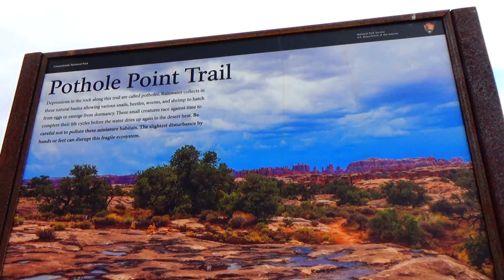Pothole Point Trail, The Needles, Canyonlands National Park, Utah - May 2019